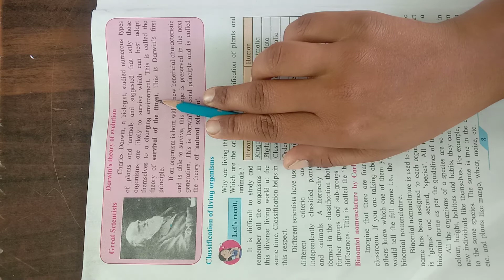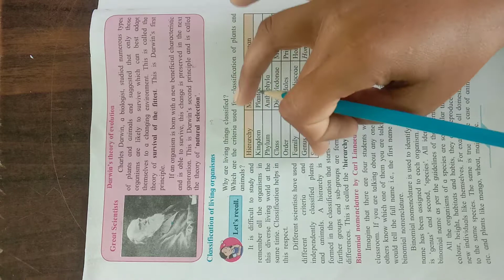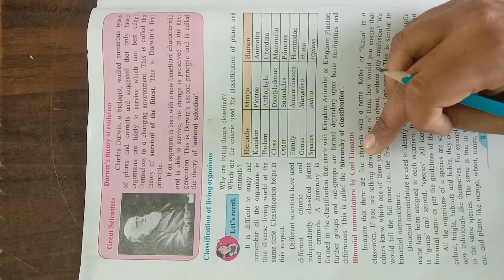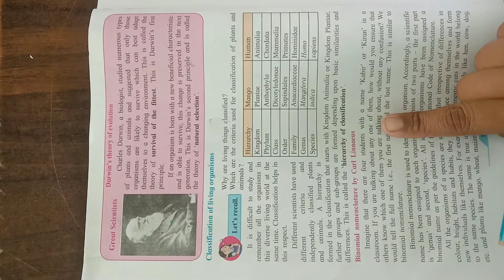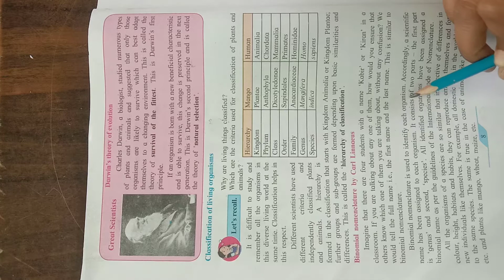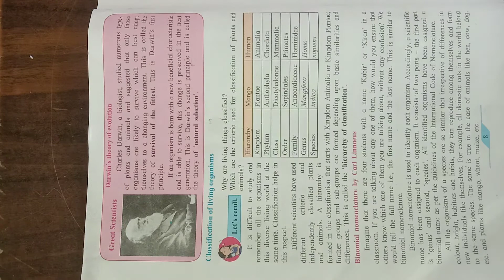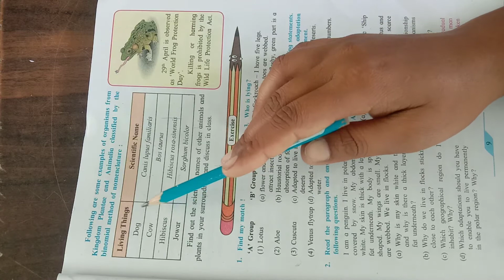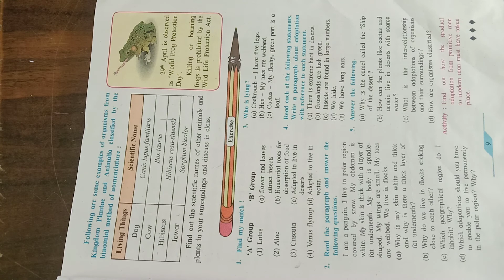std 7 Sub- Science, Chapter N0 -1 The living World: classification of living organism